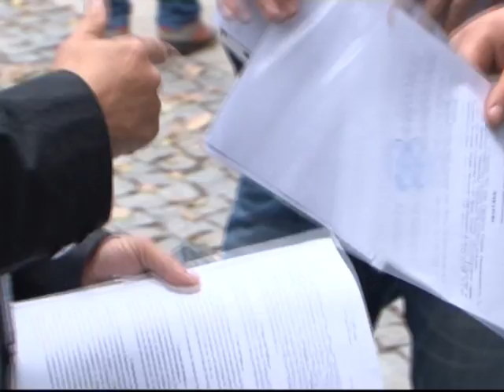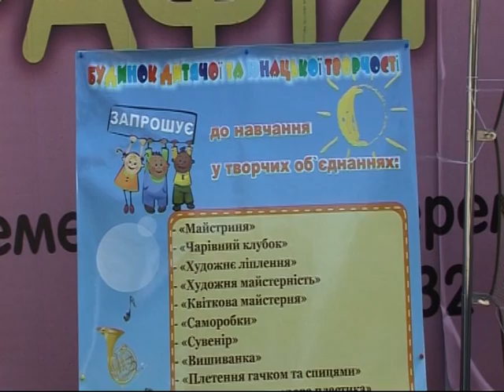Кременчуцькі новини від 05.09.2013 року